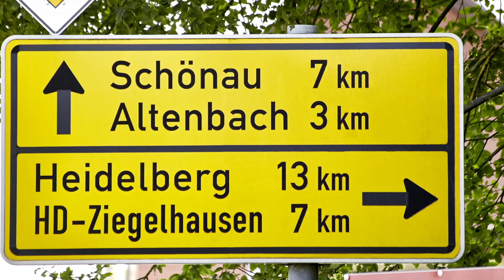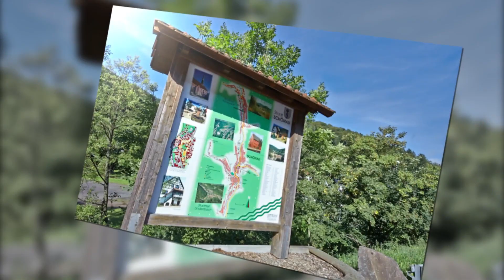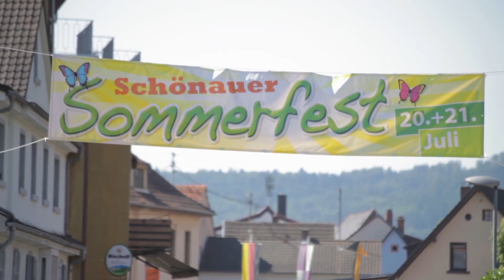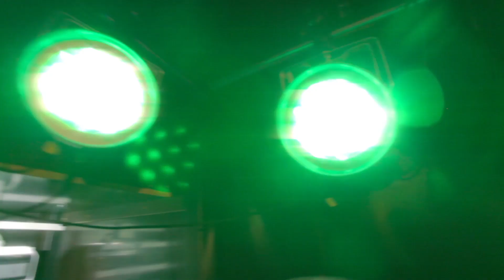"Willkommen in Schönau" - Imagefilm der Stadt Schönau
Die Stadt Schönau mit ihren Stadteilen Altneudorf und Schönau liegt im Herzen des Steinachtals. Umgeben und eingebettet von einer herrlichen Naturlandschaft bietet die Stadt eine hohe Lebensqualität und lädt zum Wohl fühlen ein. Unser freundliches –ehemals kurpfälzisches – Städtchen ist durch seine herrliche Lage bestens als Erholungsort geeignet. Gut gepflegte, mit Ruhebänken versehene Wanderwege laden zu Waldspaziergängen ein und ermöglichen traumhafte Aussichtsperspektiven. Unsere gut geleiteten und preisgünstigen Hotels und Gaststätten freuen sich auf Ihren Besuch.

Ein besonderes Dankeschön geht an Herr Bertsch. Er hat dem Film eine Stimme gegeben.